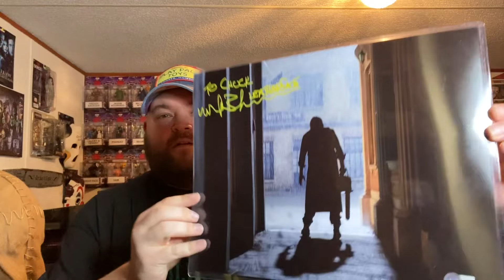CPA “Win” Mark Burnham Leatherface